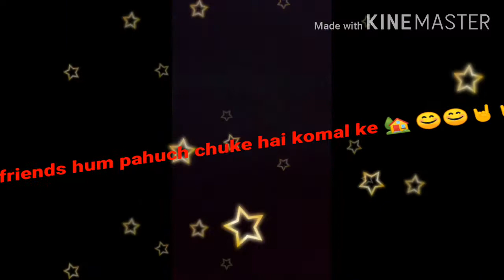After long time ⌚meet my school friends 🎒📚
After long time meet my school friends I am so happy Sadi k baad mile hum apne school ke dosto se maja Aa gaya.. and Sabse khushi ki Baat to Ye h hum Gaye the unse Milne unke sasural me mere frend ki family Bahot hai unki sasumoom ne hum frends ko bidai v di sut diya lifafe me sagun v diya hum Khush h Apni friend ki family se milke.

Snackvideo ID -priyajit